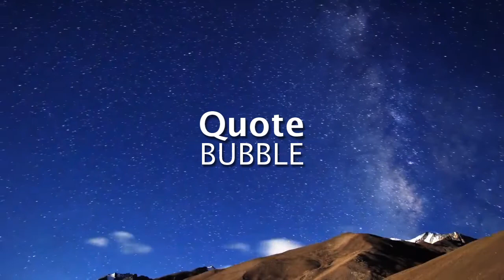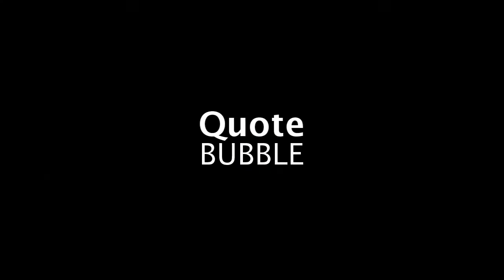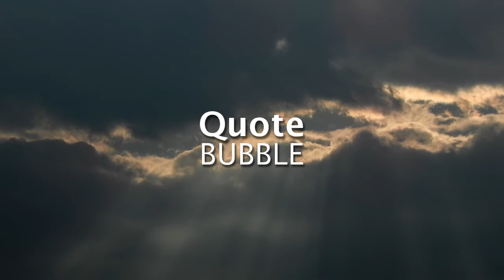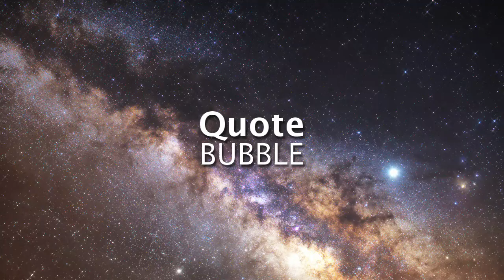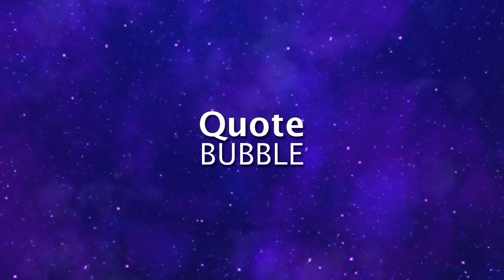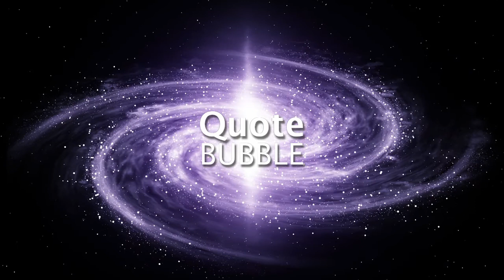Powerful Root Chakra Affirmations [Boost Security and Stability] Listen Every Day!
Powerful Root Chakra Affirmations. Reprogram your mind to boost security and stability. The root chakra, also known as the "Muladhara" in Sanskrit is the foundation upon which all the other chakras sit. Think of it as being akin to the roots of a tree that draw nourishment from the earth. Feel awesome and enjoy life. Listen Every Day!

Listen to affirmations every day. It is proven in research to program your subconscious mind. Keep your body hydrated for maximum results. Change your life today.

Ancient wisdom from Lao Tzu:
Watch your thoughts, they become your words.
Watch you actions, they become your actions.
Watch your actions, they become your habits.
Watch your habits, they become your character.
Watch your character, it becomes your destiny.